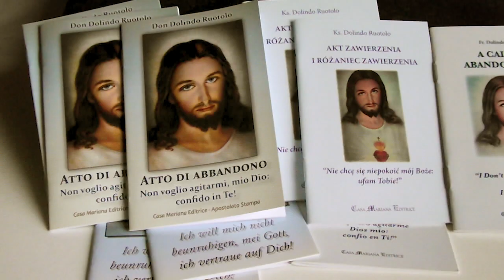PT - 50 anos após a morte de Padre Dolindo Ruotolo